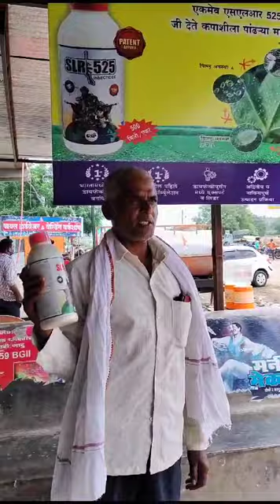SLR 525 Farmers Feed back